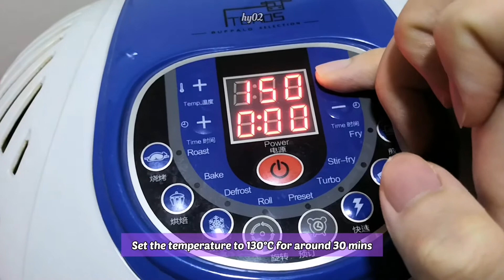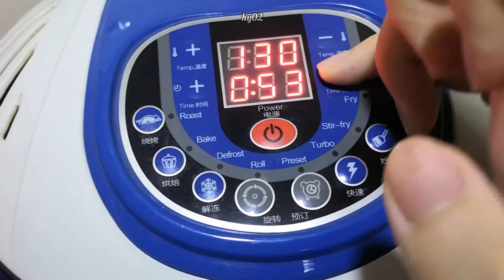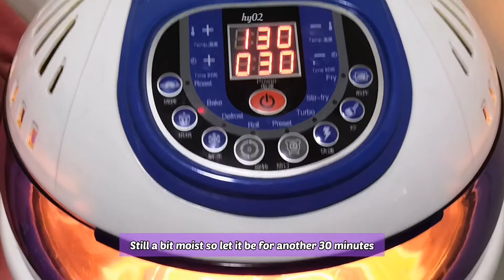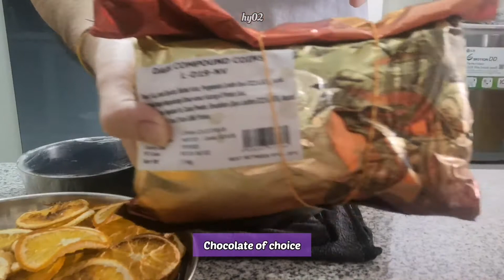DIYs #3 | chocolate dehydrated orange🍊 | easy and delicious snack 🍫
Hiii guys, today I'm making some chocolate dehydrated orange. I saw it on Chinese tiktok and it looks so good... Hope you guys like this video, or try it out, maybe you'll meet your go to snack. Have fun, byee

[ Editing tools : ]
VN
Picsart
Lightroom